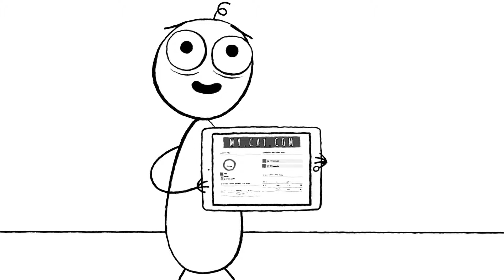Trouver le bon guide d'utilisation et d'entretien avec My.Cat.Com